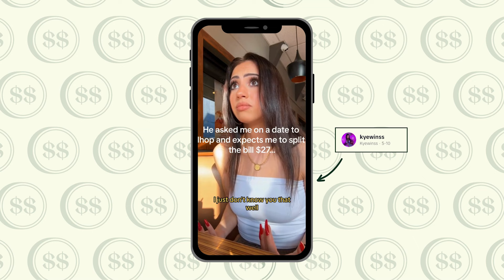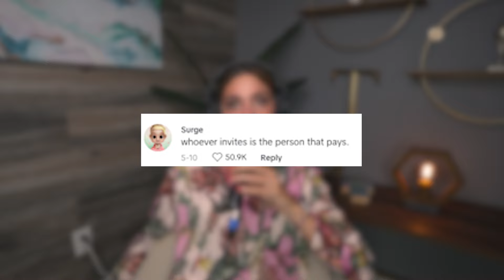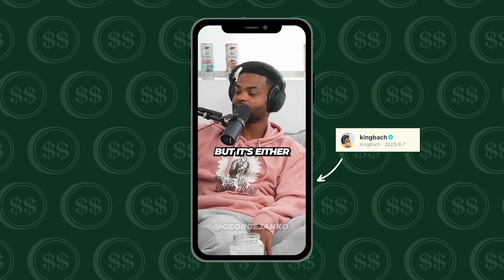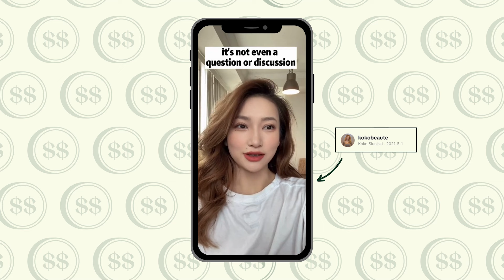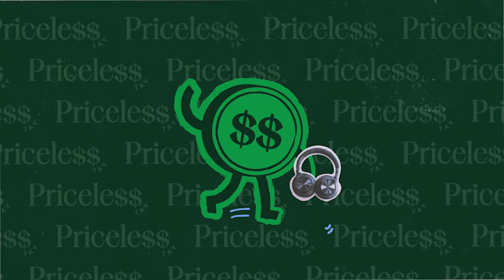Who Pays For The First Date? | Prioritizing Values & Getting Dumped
Your guide to financially thrive, not just survive! ✨

Navigating the first date can be tricky, especially when it comes to the age-old question: Who should pay? In this video, we explore the dynamics of first-date etiquette, the importance of prioritizing personal values, and how these decisions can affect your relationships.

What You'll Learn:

💬 Different perspectives on who should pay for the first date
🎯 How to align your actions with your personal values
🔍 The impact of financial decisions on relationship dynamics
💡 Tips for discussing financial expectations with your date

Let’s be friends in other places!

0:00 - Intro
0:50 - Episode Overview
2:00 - The Awkward Check Moment
4:46 - @GeorgeJenko & @KingBatch take on who pays the bill
7:24 - Traditional Gender Roles
11:02 - Cultural  Perspectives
13:07 - Modern Perspectives
16:14 - When to Discuss Who Pays
16:35 - How to Bring Up the Conversation
19:57 - My Personal Experience
22:20 - Avoiding the Money Conversation
23:04 - Free or Low-Cost Date Ideas
27:01 - Defining ‘Going Dutch’
27:35 - Should Girls Offer to Pay?
28:59 - Bumble Date Story
32:06 - Final Thoughts